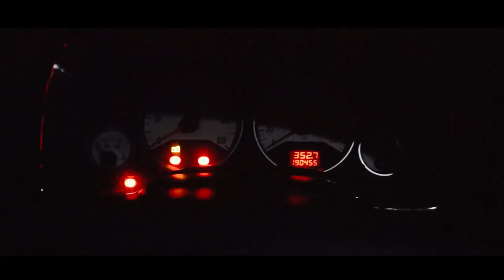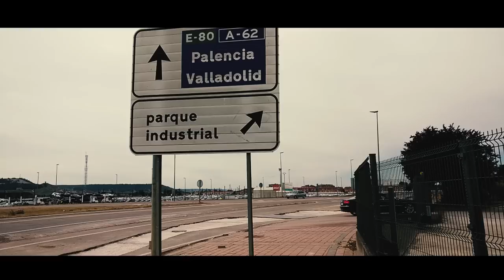¿Como SUENA mi TRACTOR?- LINEA DE ESCAPE ¿Saldrá HUMO? -ESPECIAL 800.000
Diésel POWER TATATATATATATTATATAATATA
jajaja espero que os guste, ya que me lo pedisteis muchísimos ;D
y gracias a todos y a seguir creciendo :P

Downpipe 2,5 pulgadas y trasero con cola soldada.
Intermedio ya llevaba pero sonaba igual que sin ello jaja.

CANCIONES / SONGS:

BVRNOUT - Take It Easy (feat. Mia Vaile)

Vorsa---If-Only-You-Knew